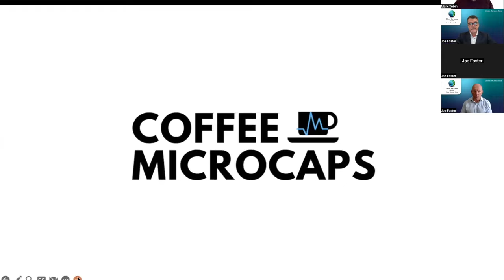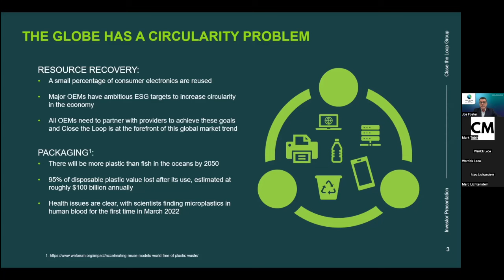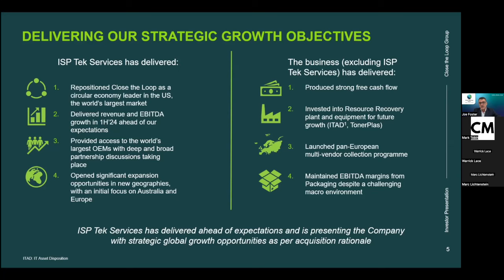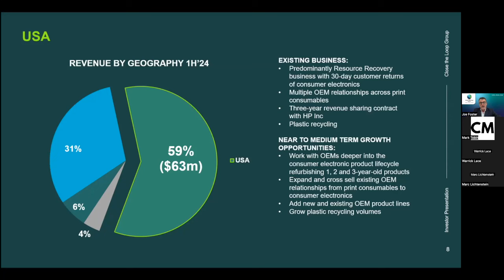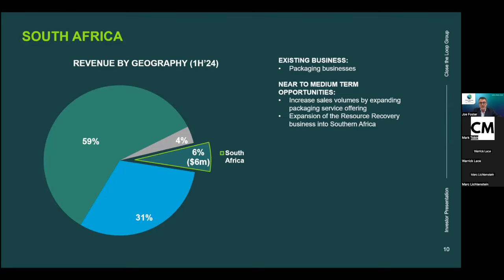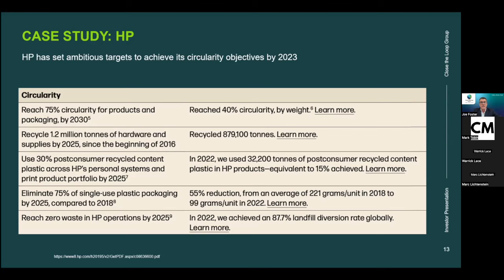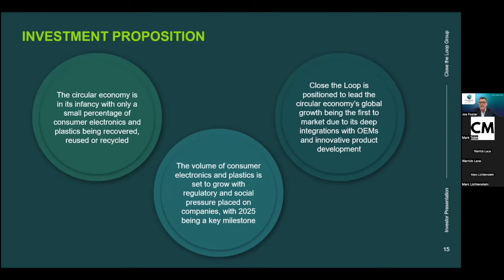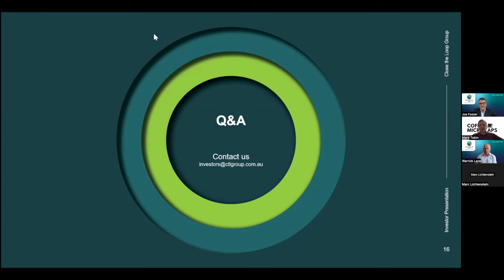Coffee Microcaps Morning Meeting CLG 11.04.24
We had the following presenters for this Coffee Microcaps Morning Meeting.

00:00 - Intro
03:30 - Joe Foster, CEO of Close the Loop Ltd (ASX: CLG)

About Close the Loop Limited (ASX: CLG)
With locations across Australia, Europe, South Africa and the United States, Close the Loop creates innovative products and packaging that includes recyclable and made-from-recycled content and collects, sorts, reclaims and reuses resources that would otherwise go to landfills. From recovering a wide range of electronic products, print consumables, and cosmetics to reusing toner and post-consumer soft plastics for asphalt additives, the company is focused on the future, sustainability, and circular economy.

Well positioned within the circular economy, Close the Loop consists of merging two secondary business groups—Close the Loop and OF Pack. Combining these two entities allows for end-to-end solutions across packaging and consumables for various markets, with advanced innovation in product development and end-of-life take-back and recovery systems for complex commodities to greatly reduce waste to landfills.